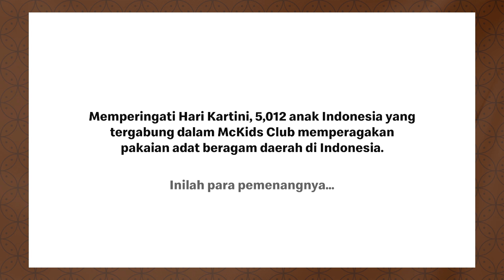Pemenang Kompetisi McKids Peragaan Busana Daerah Hari Kartini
Inilah pemenang kompetisi Peragaan Busana Daerah Hari Kartini, selamat ya! 😊

Kompetisi ini diikuti oleh 5,012 peserta dari anggota McKids dalam rangka menyambut Hari Kartini pada 21 April 2021. Terima kasih untuk antusias dan partisipasi semua peserta. Yuk tonton videonya untuk melihat para pemenangnya!

Nantikan kompetisi McKids lainnya dari McDonald's ya!